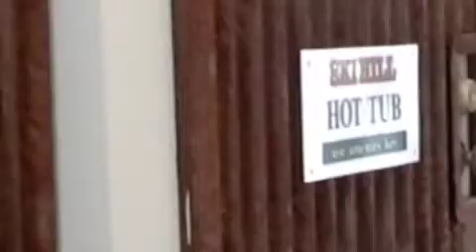Breckenridge Ski Hill Condo, Ski in Ski Out VRBO 74198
Breckenridge ski in, ski out, steps to Gondola, 1 block from Downtown and the bars and restaurants. At the base of Peak 8.